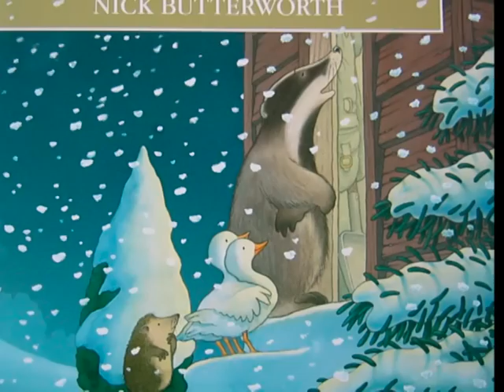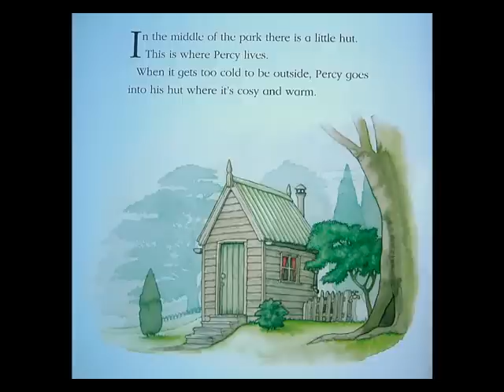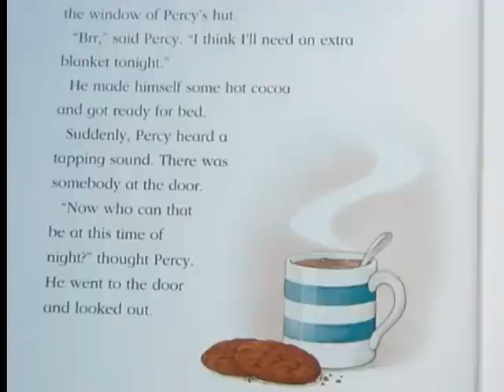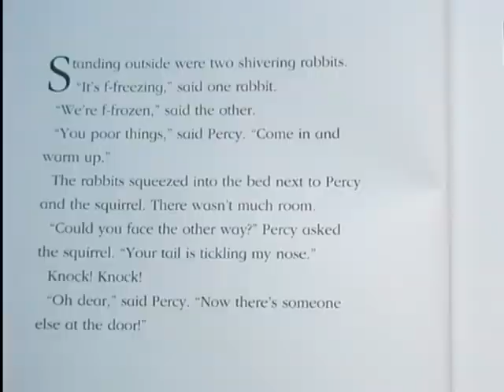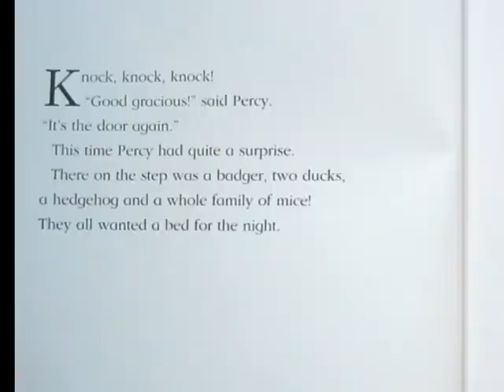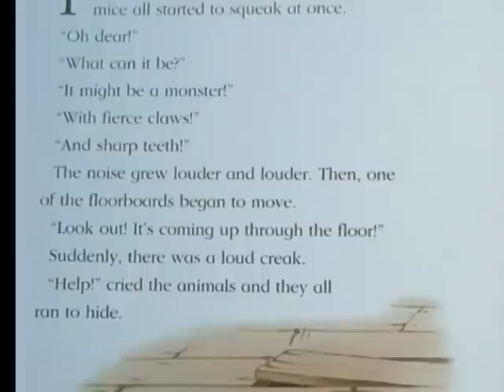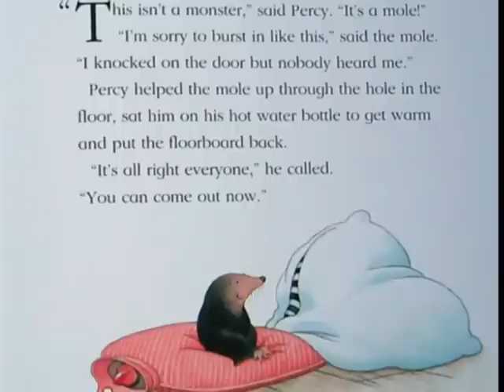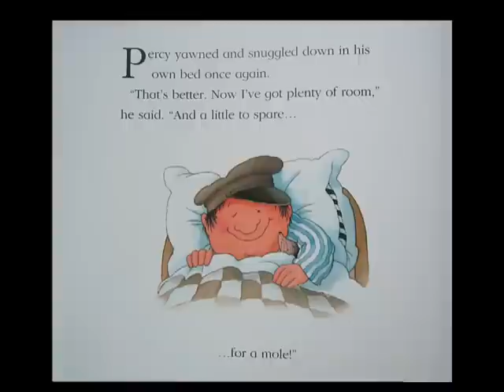One Snowy Night-Nick Butterworth